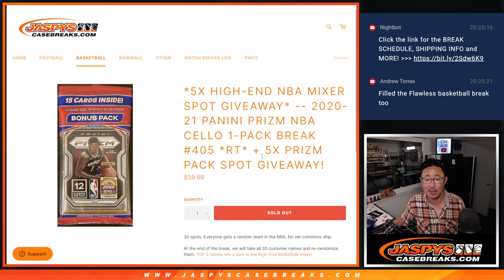Tu, 05.09.23 -- 2020-21 PANINI PRIZM NBA CELLO 1-PACK BREAK #405 *RT*